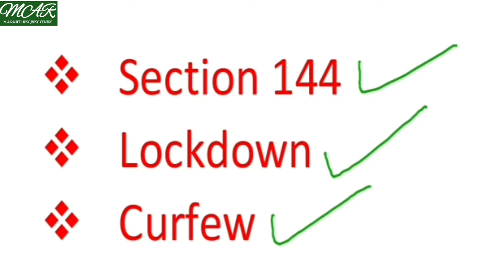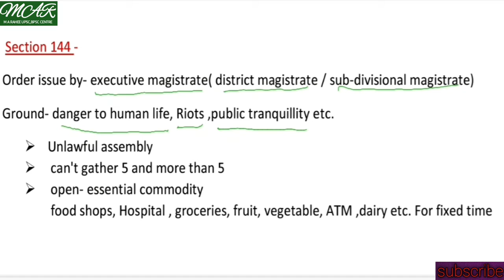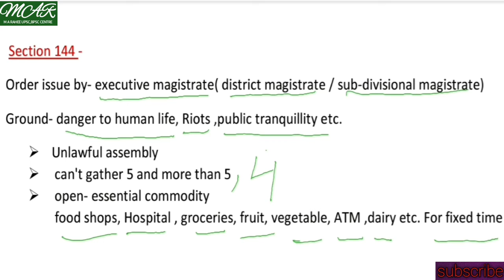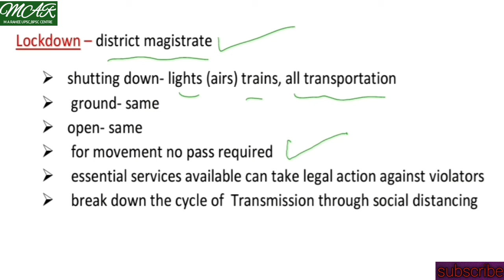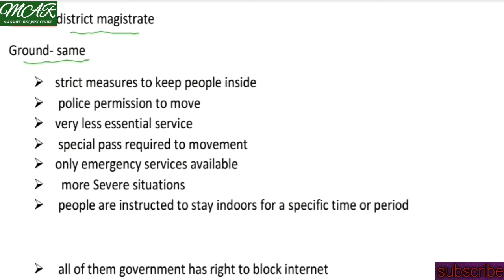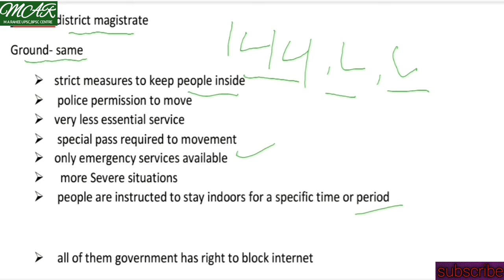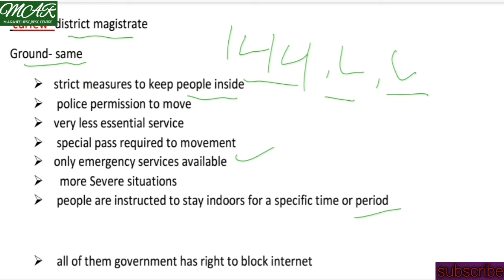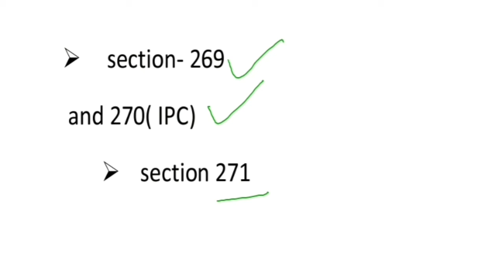section- 144,Lockdown & Curfew के बारे में पूरी जानकारी।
Section-144,  Lockdown & Curfew में क्या अंतर हैं, उसे ज़रूर जाने।